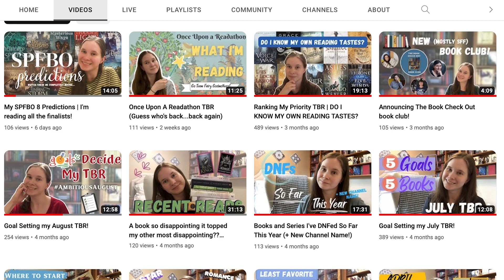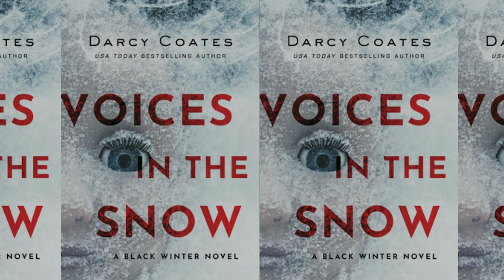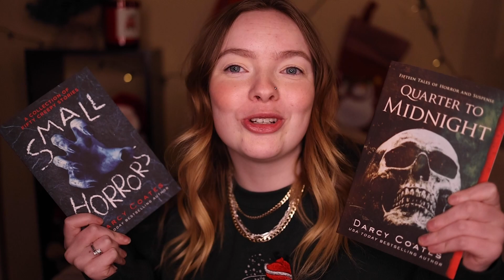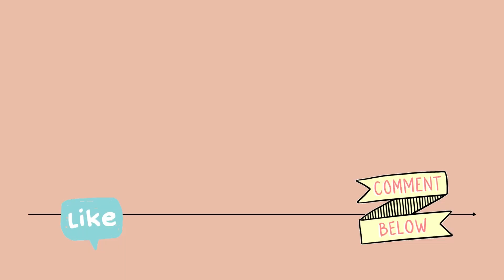Reading 4 Darcy Coates Because.... I'm Obsessed || Reading Vlog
0:00 INTRO
0:52 Craven Manoor
10:16 Hunted
18:04 Voices In The Snow
26:30 The Folcroft Ghosts
29:44 Outro (+final folcroft thoughts)